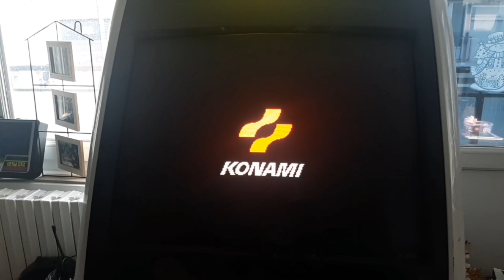Défi : 1 crédit sur Sunset Riders (arcade)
Gregovitch tente d'aller aussi loin que possible sur Sunset Riders !
va-t-il crever comme une merde ou finir le jeu ?